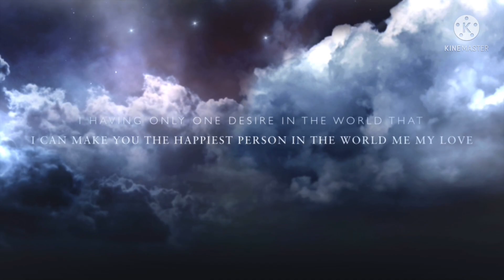Happy wedding anniversary 5 year togetherness 👩‍❤️‍👨❤️